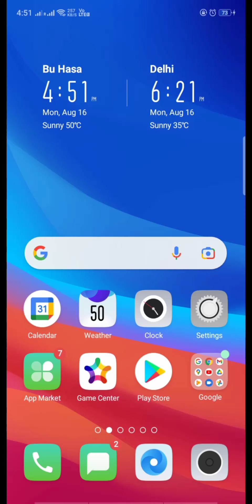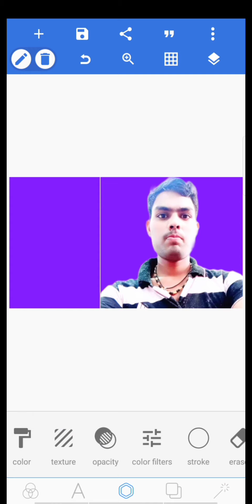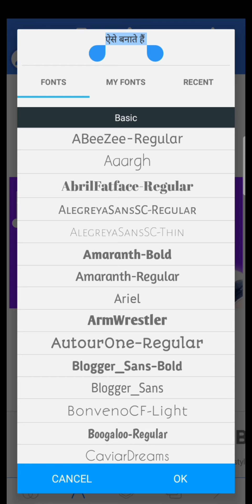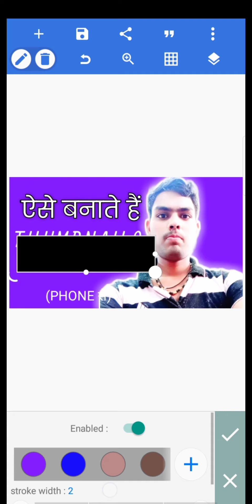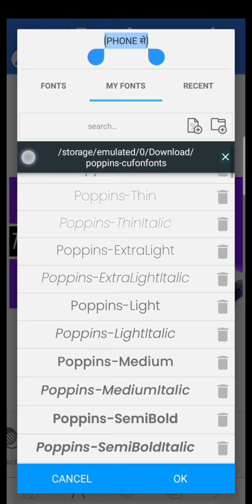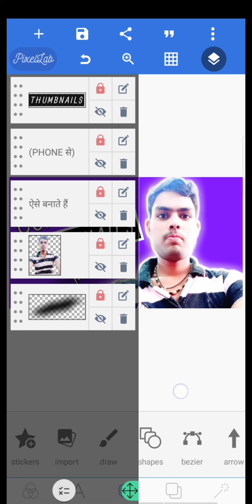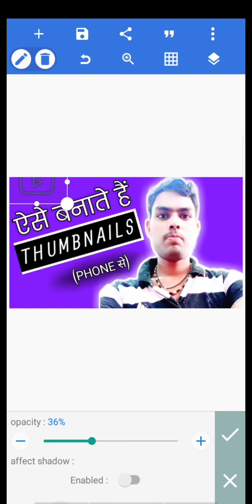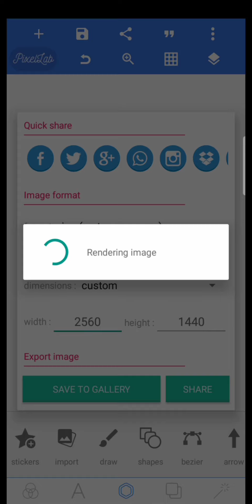अपने मोबाइल से THUMBNAILS बनाना सीखे 5 मिनट अपने मोबाइल से Apne Mobile Se Thumbnail Banana Sikhe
हाय,
   मैं मनोरंजन टीवी 123🙏🙏🙏 यूट्यूब चैनल से आपका तहे दिल से  स्वागत करता हूं🙏🙏🙏🙏🙏

मैं आशा करता हूं कि यह वीडियो आप लोगों को बहुत पसंद आया होगा हमारे और भी वीडियो देखने के लिए हमारे युटुब चैनल मनोरंजन टीवी 123 को लाइक और सब्सक्राइब और शेयर जरूर करें

      🙏🙏🙏🙏🙏धन्यवाद 🙏🙏🙏🙏🙏